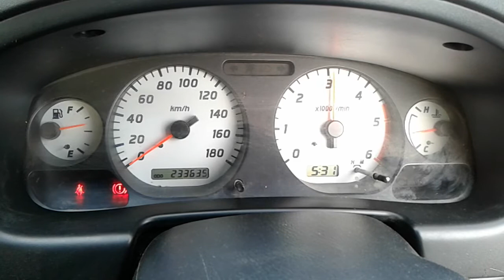DISMANTLING 2005 D22 NAVARA STR D/CAB 4WD 3.0LT ZD30 5 SPD MAN TRANS C5881